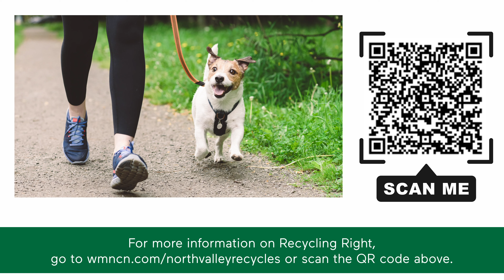Recycle Right Glenn County! Pet Waste (30 second)